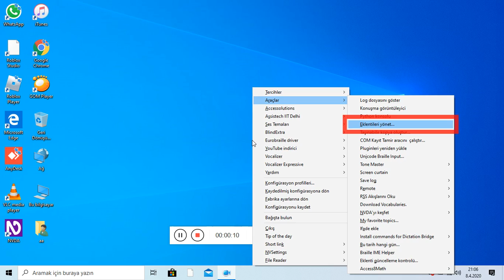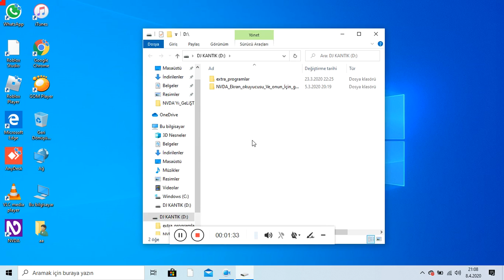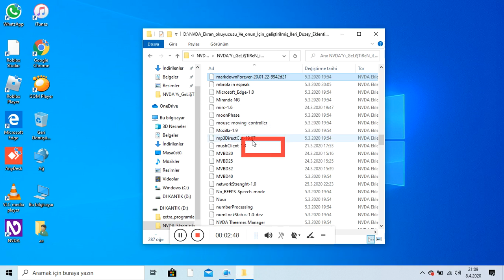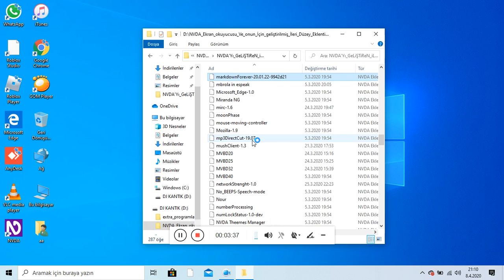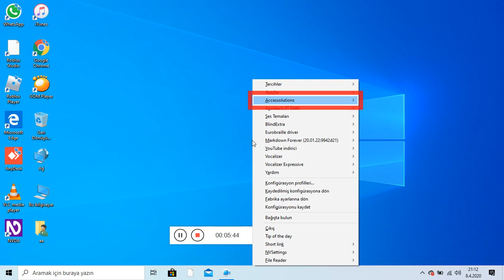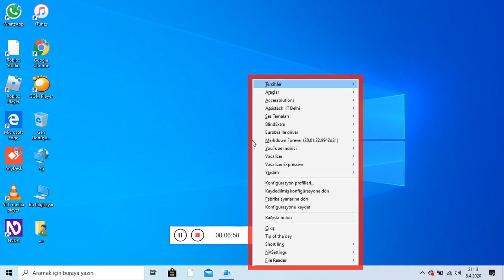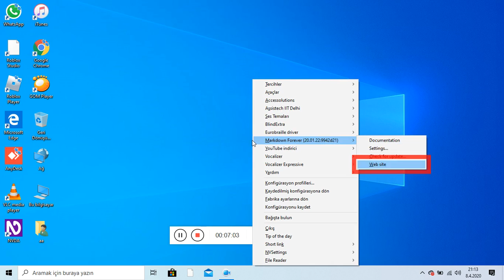NVDA Eklentileri Nasıl Eski Sürümlerine Geri Döndürülür? +İndirme Bağlantısı